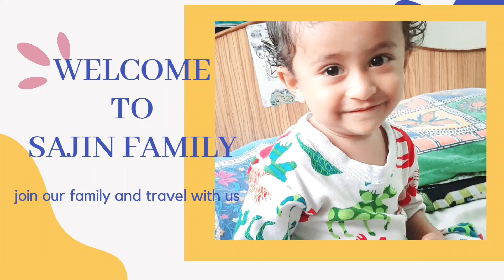Dry Fish Fry| NETHILI KARUVADU FRY| 2 in 1 Recipe